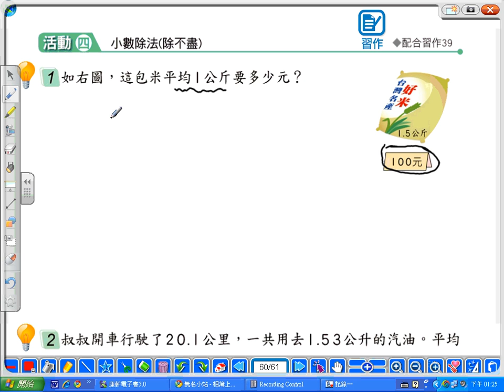2010.康軒數學.小六上.P61-1.游柏隆老師.山頂國小.wmv